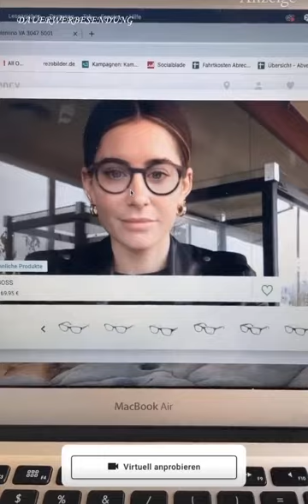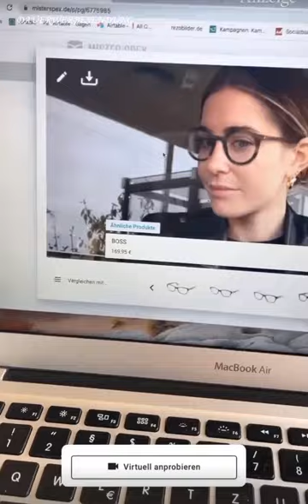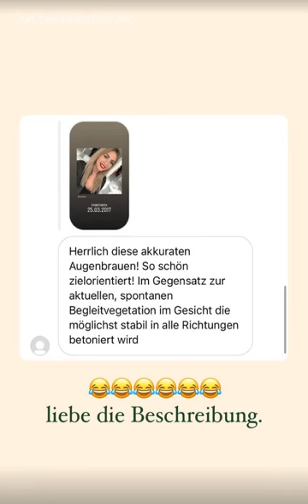Sekt Mit Adolf Hitler ❓ MRS. BELLA Instagram Story